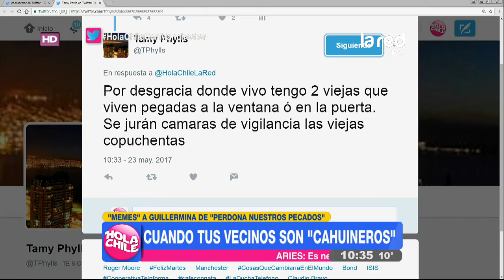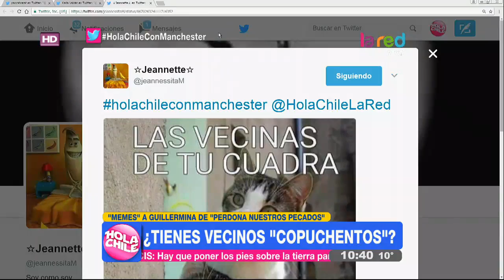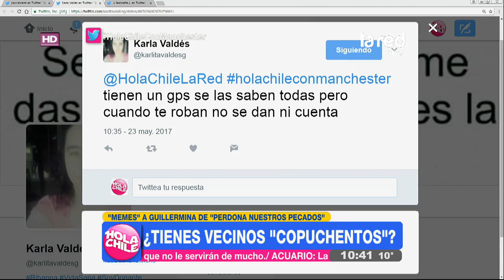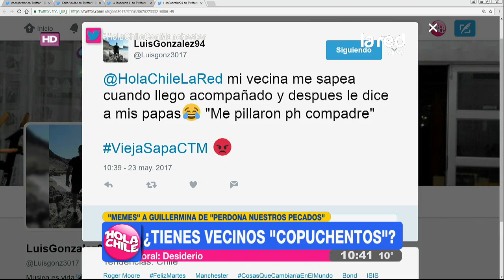Alguien te mira: Cuando tus vecinos observan y hacen apreciaciones más de la cuenta